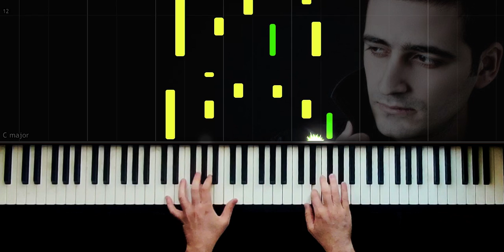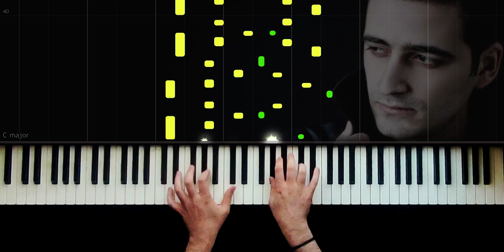Mükemmel Müzik - QARAQAN - Hardadır? - Piano by VN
QARAQAN - Hardadır?